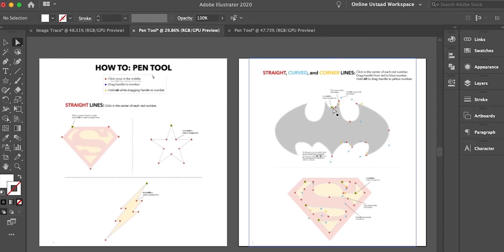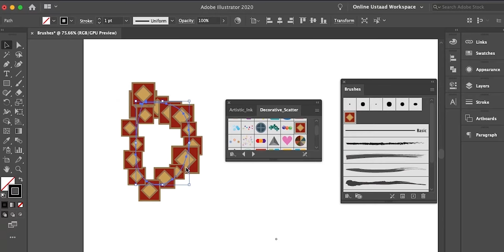How To Use Pen Tool In Illustrator In Urdu/Hindi Part 1 | Introduction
Online Ustaad is here, introducing to you: tutorials for how to use the pen tool in Illustrator in Urdu/Hindi. You will get to know all about Adobe Illustrator designs and how to use pen tool in Illustrator to build awestruck designs.

Adobe Illustrator is the vector graphics editor and design program that most graphic designers use. In this particular set of videos by Online Ustaad, you'll learn all about how to use a pen tool in Illustrator in Urdu language. A pen tool is a selection feature that enables you to draw and form strokes. Watch all the parts of this video to fully understand how to use a pen tool in Illustrator in Urdu language.

Click the link to the playlist below to watch the full course for Adobe Illustrator tutorials, including how to use a pen tool in Illustrator in Urdu/Hindi, step-by-step.